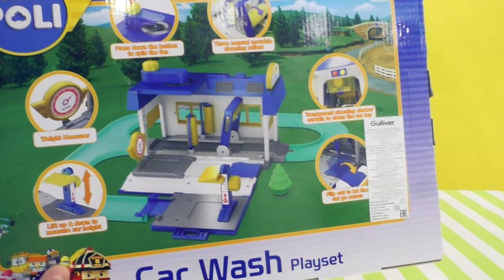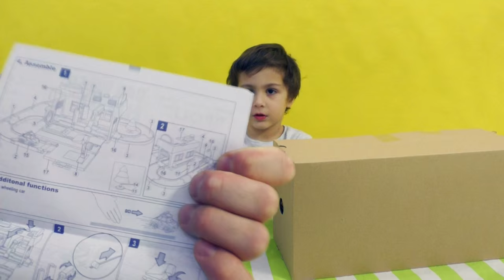Робокар Поли Автомойка Car Wash Robocar Poli Unboxing видео для детей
Робокар Поли Автомойка Car Wash Robocar Poli. Распаковка и игра с Новом набором Робокара Поли Автомойка Робокара Поли.